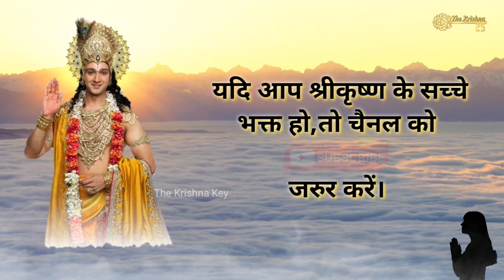इसे देखने के बाद कभी हार नही मानोगे | Krishna Vani | Krishna Updesh | Radhe Krishna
ये Channel एक Education के मतलब से बनाया बनाया गया है जिसका एकमात्र उद्देश्य Krishna की बातो को लोगो तक पहुंचाया जा सके।